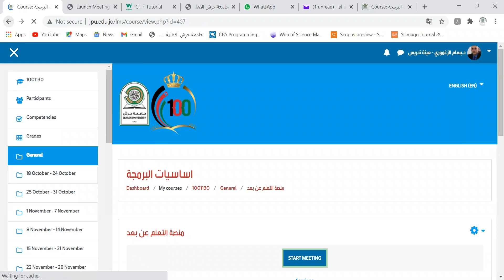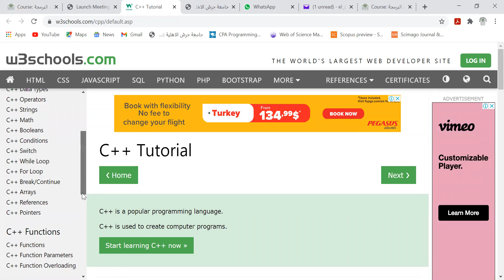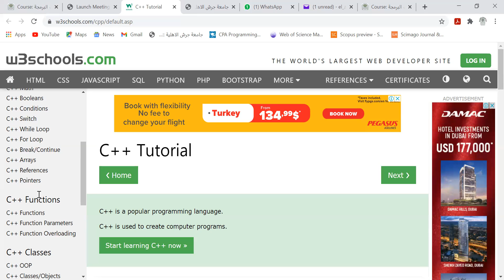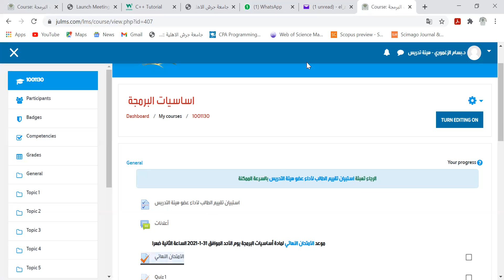محاضرة أساسيات البرمجة 20- 1- 2021